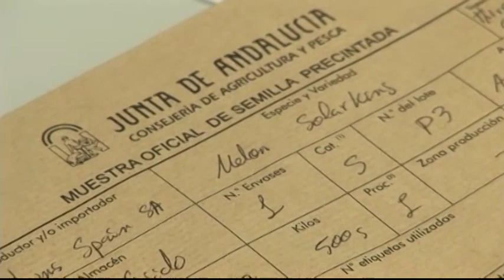MESA DE AGRICULTURA | AGRICULTURA PROTEGIDA